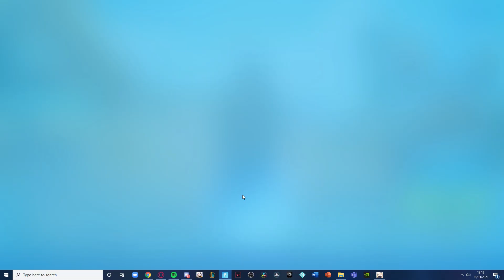Fortnite Chapter 2 Season 6...